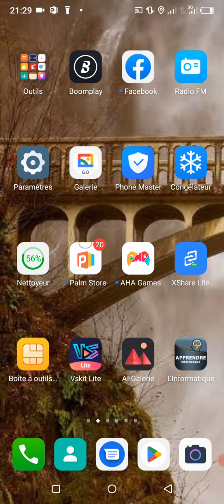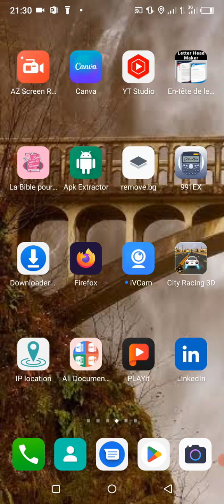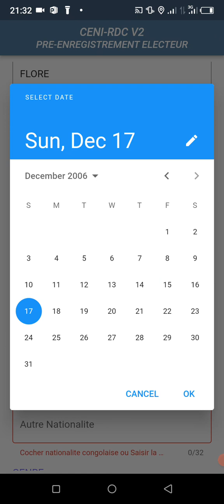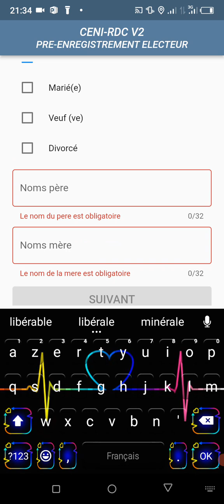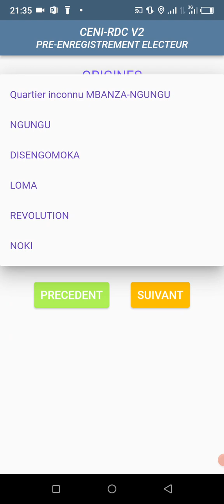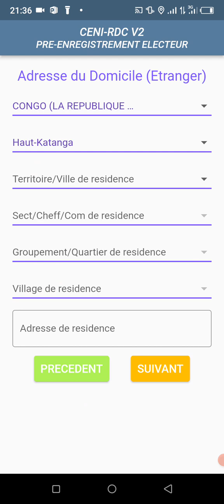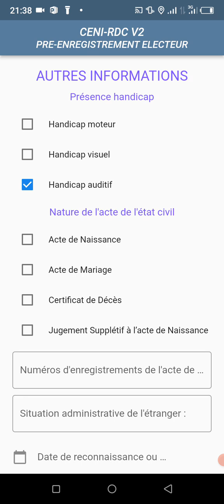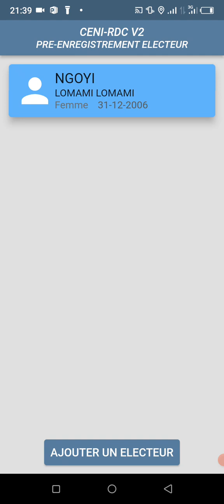Comment s’enrôler en ligne avec son Téléphone portable